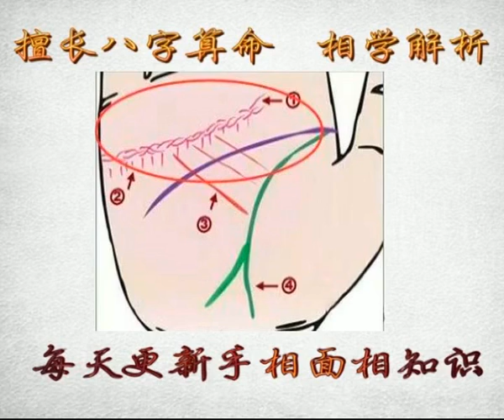手相解说：感情线上有众多锁链形、三角形等形状的人